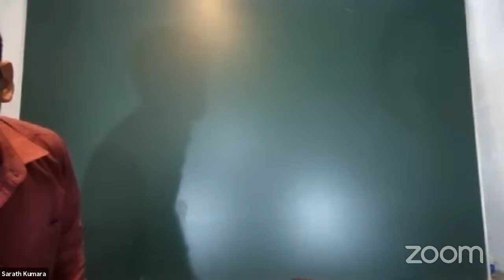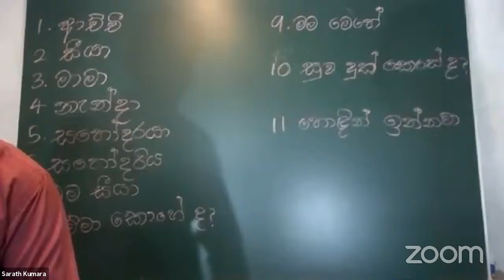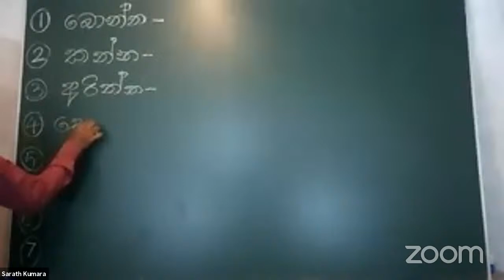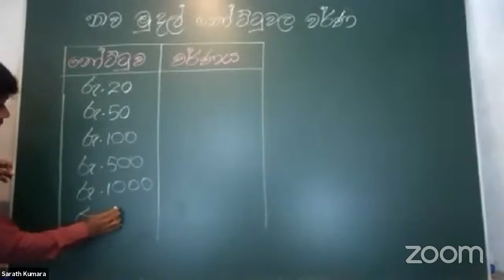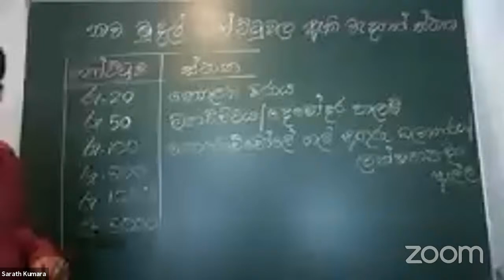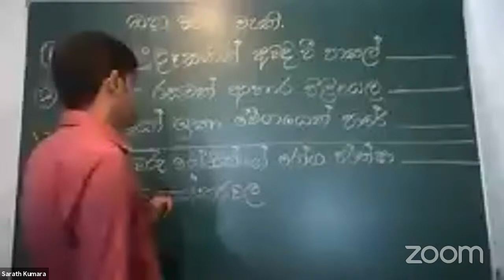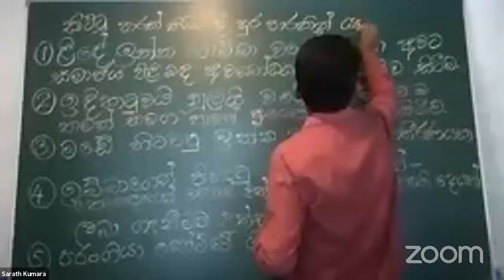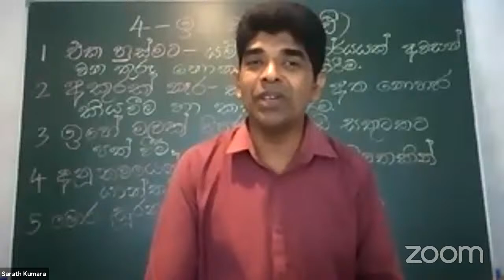LK Tutors's grade 5 scholarship class